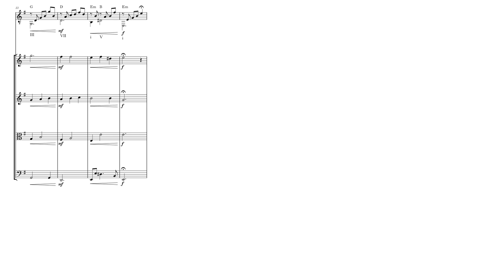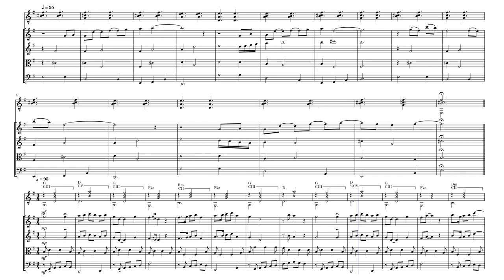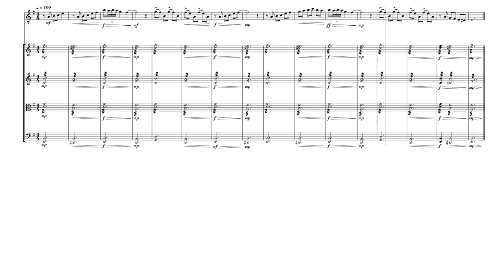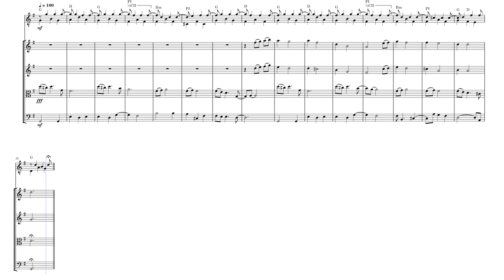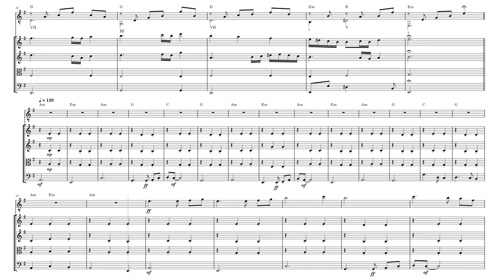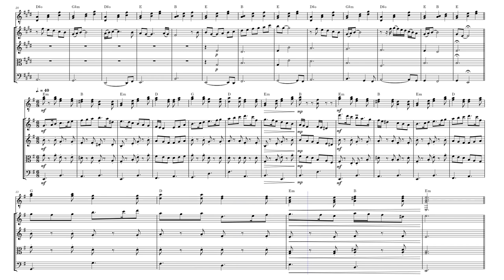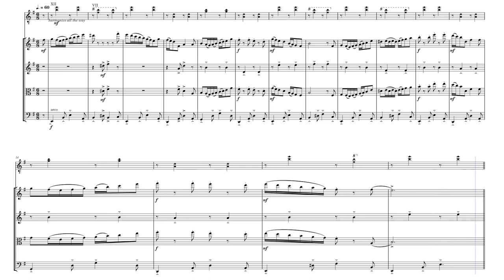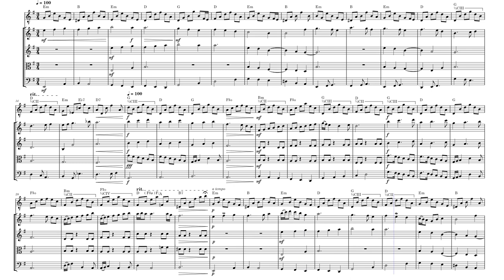Variations on La Folia for Guitar and String Quartet